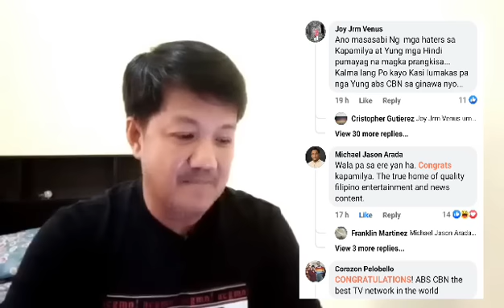KAYA NAMAN PALA, GALIT NA NAMAN 31MINIONS,